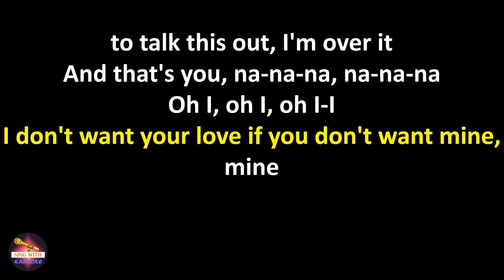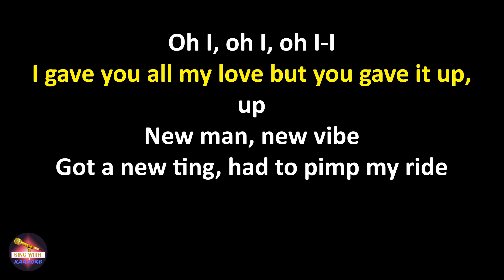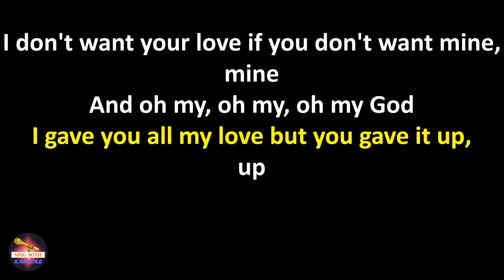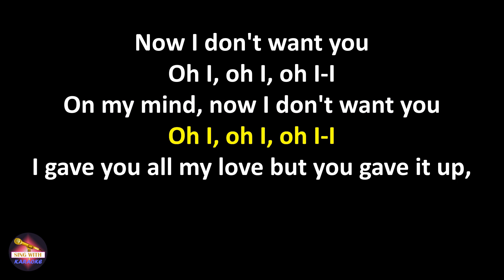Riton feat. RAYE - I Don't Want You (Lyrics Version)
Riton feat. RAYE I Don't Want You,
I Don't Want You Riton feat. RAYE,
Riton feat. RAYE I Don't Want You lyrics,
I Don't Want You Riton feat. RAYE lyrics

Lyrics:
Oh I, oh I, oh I-I
I don′t want your love if you don't want mine, mine
And oh my, oh my, oh my God
I gave you all my love but you gave it up, up (yeah, yeah, yeah)
Mhm

New phone, who′s this?
Switched up on you how I switched the switch
You may only see me on my IG pictures
And that's your
Your bad not mine
Told you one time if you waste my time
I'ma make you feel it on a Monday, Tuesday
Wednesday, Thursday, Saturday night

You cut me deep down, baby, deep down, and I′ma let you know it
I wanted to be, be your lover like Prince in ′79
Been down, I've been down, baby, been down to talk this out, I′m over it
And that's you, na-na-na, na-na-na

I gave you all my love but you gave it up, up
And oh I, oh I, oh I-I
On my mind, now I don′t want you

New man, new vibe
Got a new ting, had to pimp my ride
And we in the fast lane on the M25
Got my eyes on the road and my hands on his thighs
Ooh, we could've been a thing but you slept on me so I'm sleepin′ with him
He′s a real man, badman, sippin' on gin
This could′ve been us but you playin'

You cut me deep down, baby, deep down, down, down
Been down, I′ve been down, baby, been down, down, down, been down

Na-na-na, na-na-na
Na-na-na, na-na-na
Na-na-na, na-na-na
Now I don't want you